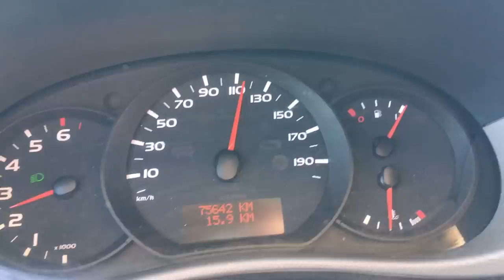Kupujemy UAZ-a // AndrzejWeźDwie